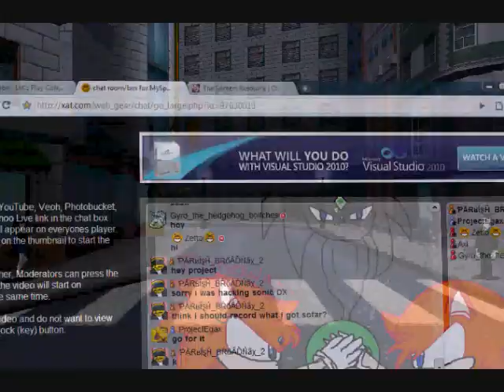Wip, Zonow in sonic DX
still no bangs or diamond yet, im still working on it. but theres more gameplay and the shoes came out right. i'll continue to work on it.